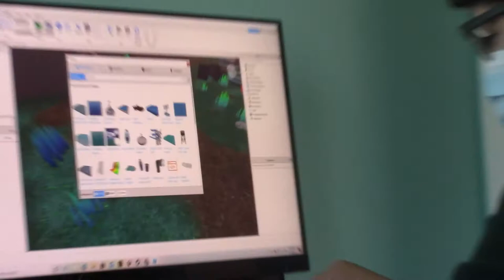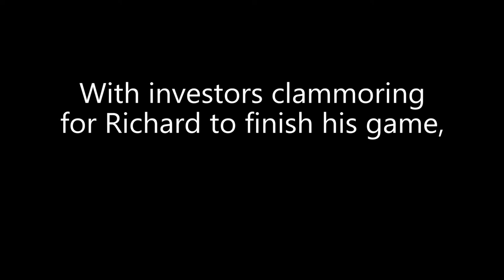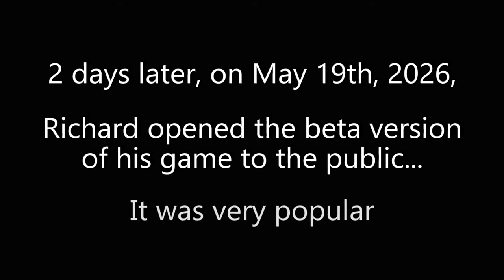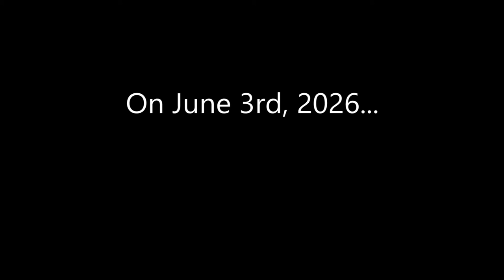Original Short Film: Building Blox